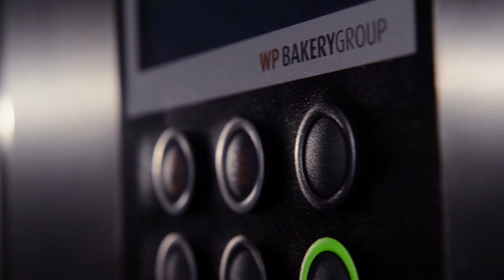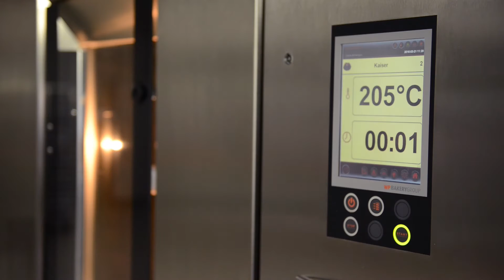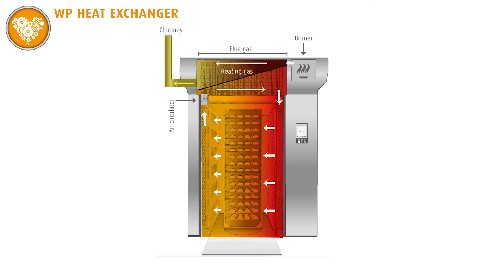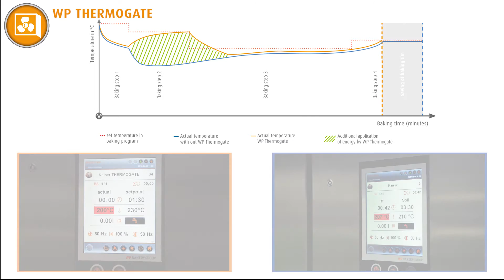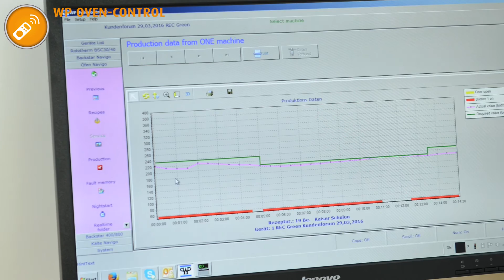2016 Rototherm Green Ver. 3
WP L Rototherm Green Rack Oven